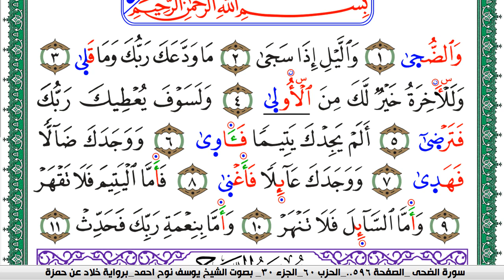سورة الضحى مكتوبة يوسف نوح احمد برواية خلاد عن حمزة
moslim,
muslim,
moslem
الاسلام,
اسلام,
المسلمات,
المسلمين,
المسلمون,
مسلم,
i am muslim,
muslim,